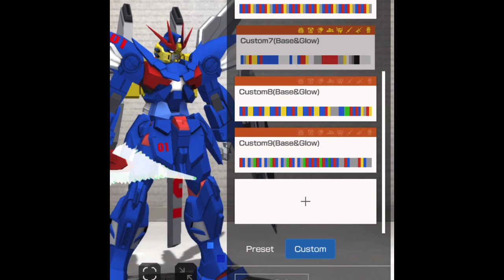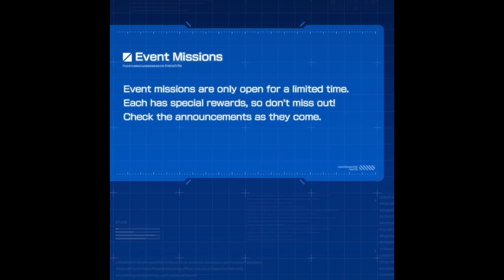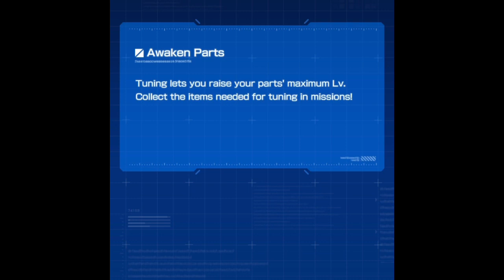GBMOBILE: upgrade and battle